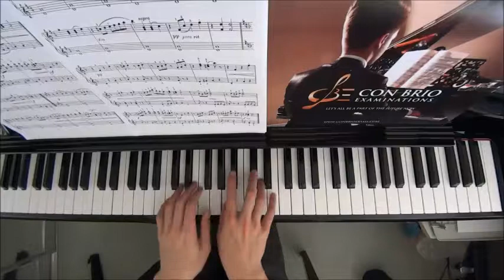Con Brio Exam (CBE) Grade 4 Beach Op.36 No.2 Gavotte Performance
WeChat: alanchan1024